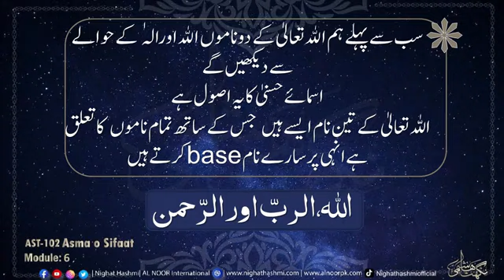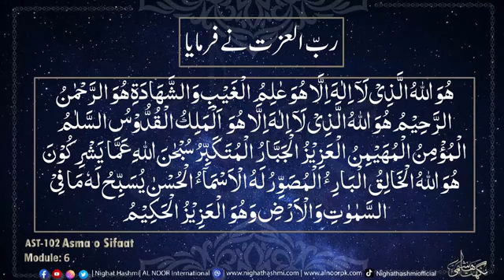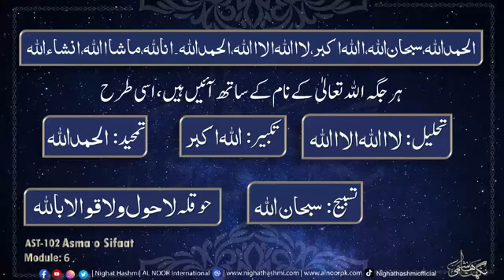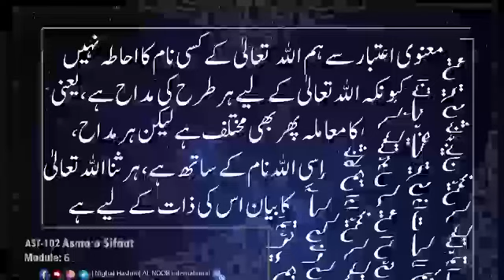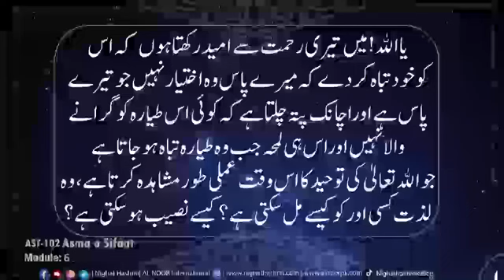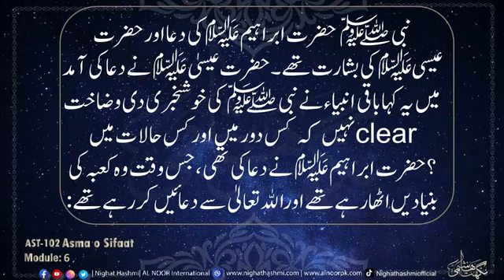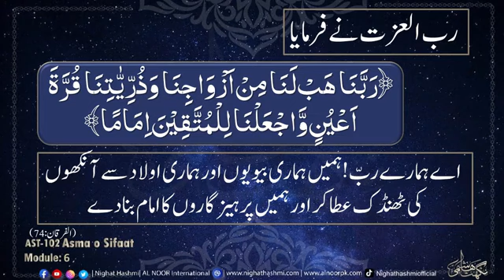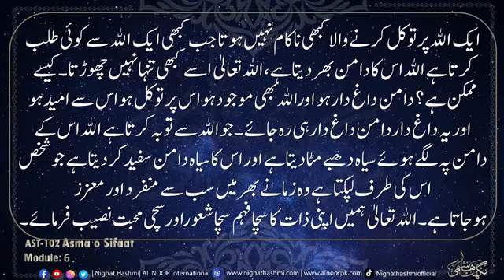AST 102 Asma o Siffat Module 6 | Ustazah Nighat Hashmi